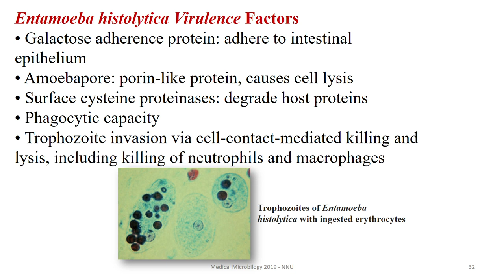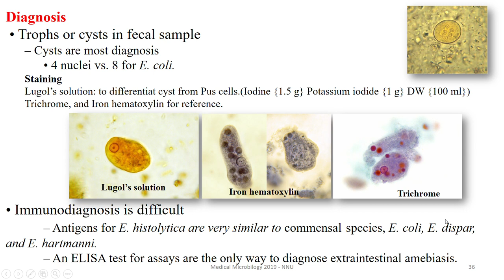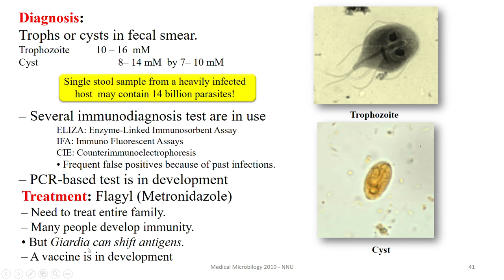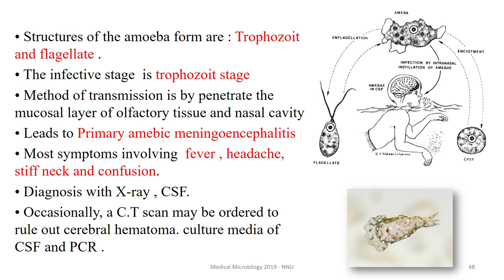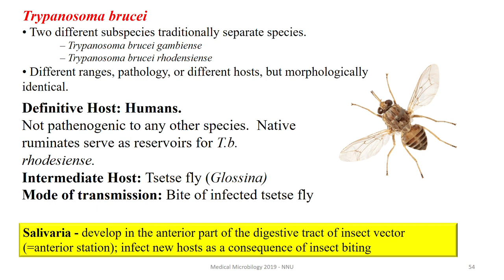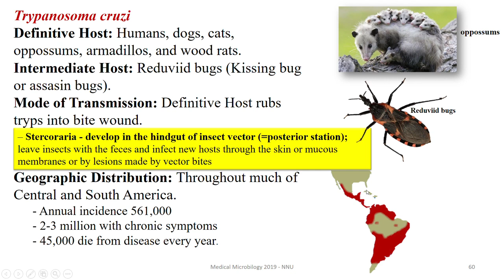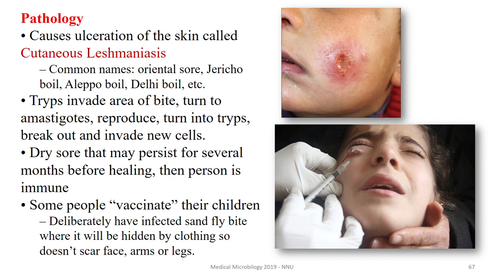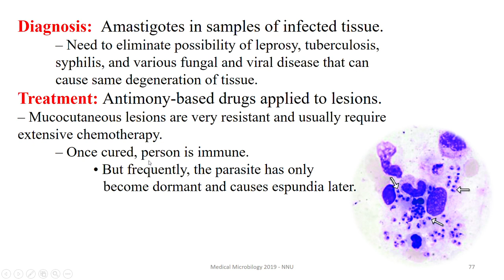Parasitology Record part two